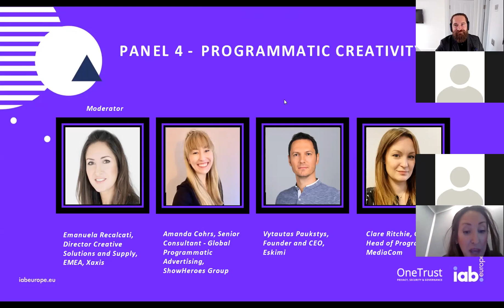Programmatic Creativity - Panel discussion and Q&A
In a world where advertisers are fighting for consumers’ attention, how can technology and data be delivered via programmatic help to power creatives that resonate with audiences? What new innovations are helping advertisers to deliver their creatives more effectively? These are just some of the questions that were explored in this session.

Emanuela Recalcati, Director Creative Solutions, and Supply, EMEA, Xaxis moderated this panel and was joined by:

Amanda Cohrs, Senior Consultant – Global Programmatic Advertising, ShowHeroes Group
Clare Ritchie, Global Head of Programmatic, MediaCom
Vytautas Paukstys, Founder, Eskimi

Watch the other panel sessions of the day by heading to our Virtual Programmatic Day playlist and follow us on socials to see our upcoming events that you can join live!